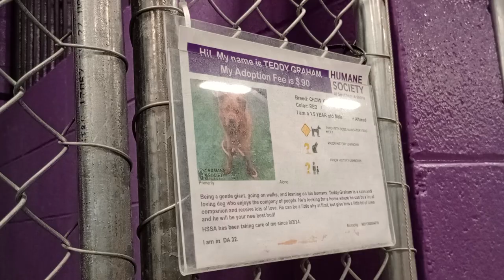Teddy Graham 1y Pet Id 942634 kennel 6 HSSAZ shelter he's very unsure but I offer him reassurance738